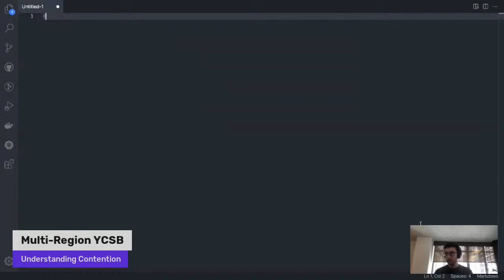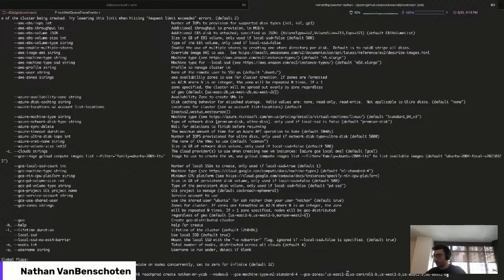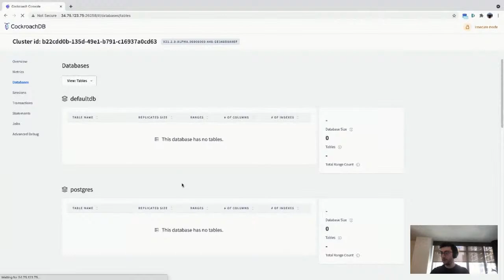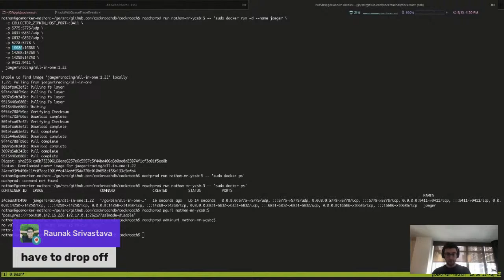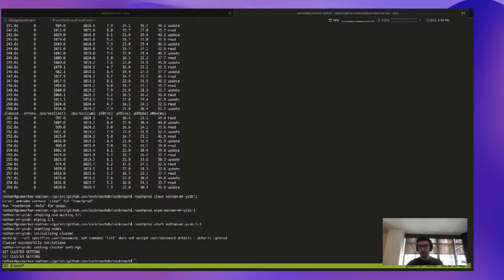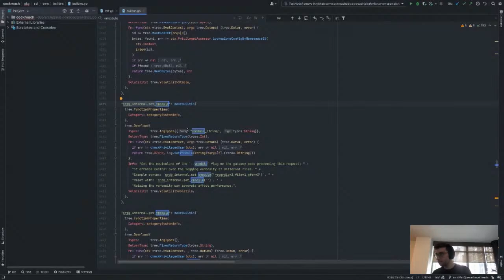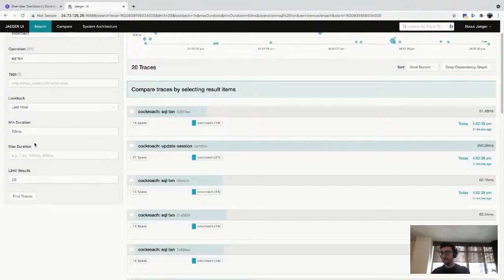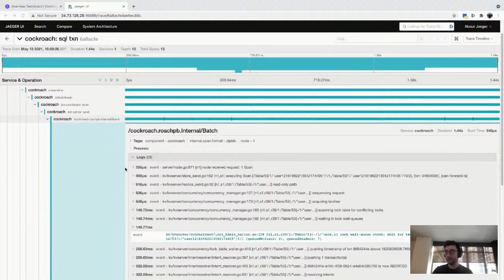Transaction School with Nathan VanBenschoten: Multi-Region YCSB - Understanding Contention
In episode Transaction School with Nathan VanBenschoten he will live stream some multi-region database work he's doing on CockroachDB. Specifically, he's going to wrestle with contention in a distributed environment.